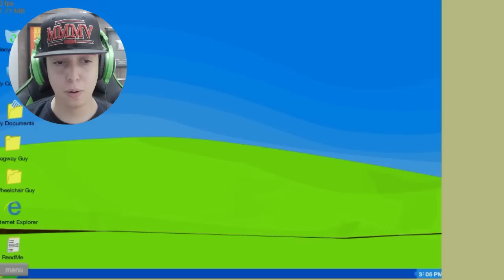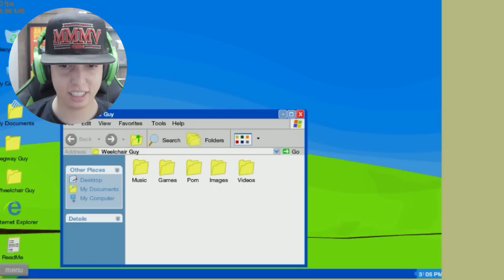VÍDEO MUITO DIVERTIDO!